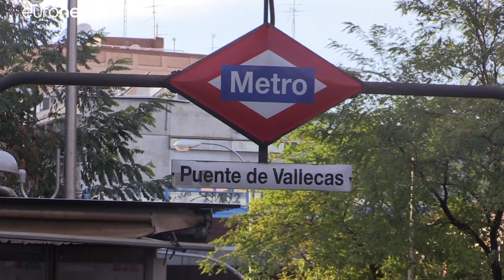Covid-19, Spagna: restrizioni alla mobilità ma non per tutti, è protesta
Madrid: il sud insorge contro le restrizioni alla mobilità per arginare i picchi di contagio